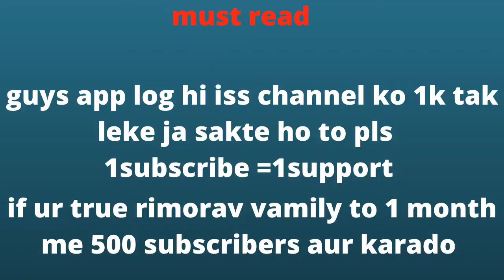Ri and sanjay wrote binod on diksha's head